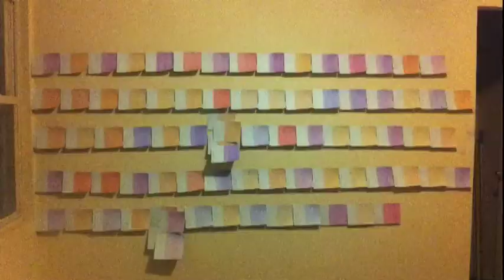Stand Clear of the Closing Doors: SamFleischner Interview by Liza Béar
New York, April 27, 2013-- Sam Fleischner's poignant, well-scripted drama Stand Clear of the Closing Doors won a Special  Mention for its premiere at the  2013 Tribeca Film Festival. Shot entirely in the Rockaways over a three-week period  with a cast and crew of only  fifteen, the story is about  Ricky (Jesus Sanchez-Velez), a 13-year-old-boy on the autism spectrum  who elopes when his older sister Carla (Azul Zorrilla) doesn't pick him up from school one day and rides the subway for an agonizing couple of days--until [the real]  Super Storm Sandy intervenes. Capturing  Ricky's intense mode of perception through expert point-of view cinematography and editing, the narrative contrasts Ricky's quiet concentration and growing resourcefulness as he learns to fend for himself with the emotional turmoil of his hard-working  mother Mariana (Andrea Suarez Paz) ; it also explores the effects of his elopement on the family dynamic. (They are undocumented Mexican immigrants.) An unusually muted color palette, as well as subtle changes of camera focus,  greatly enhance Fleischner's portrayal of the special nature of autistic perception. Story: Rose Lichter-Marck; screenplay, Lichter-Marck and Micah Bloomberg.
Interview filmed and edited by Liza Béar; production stills courtesy Sam Fleischner.
NEWS UPDATE Stand Clear of the Closing Doors will screen in competition at the Karlovy Vary Festival 2013 in the Czech Republic.